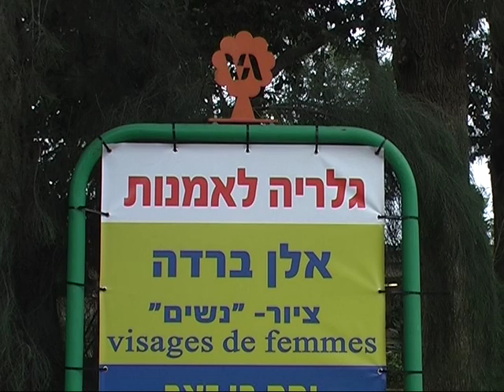דיוקנו של צייר